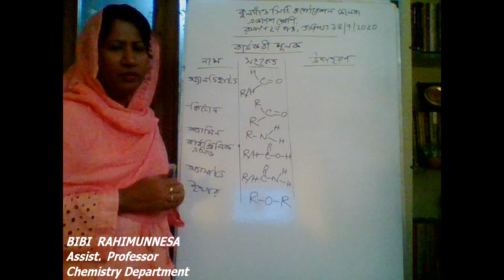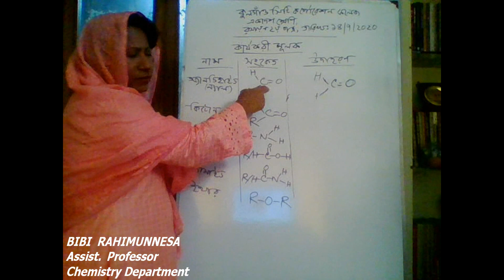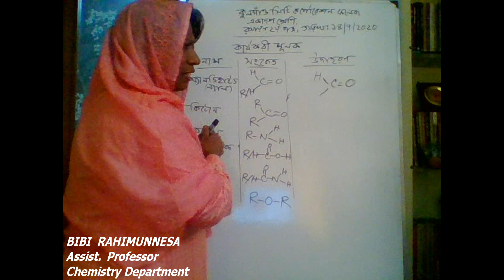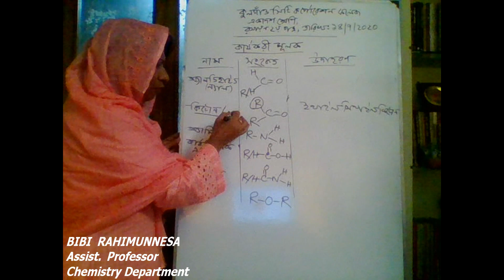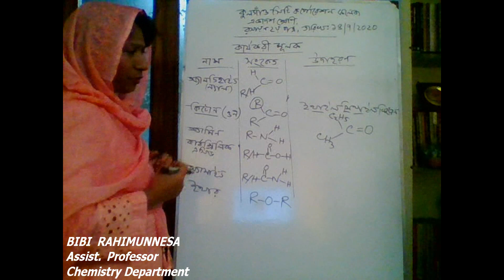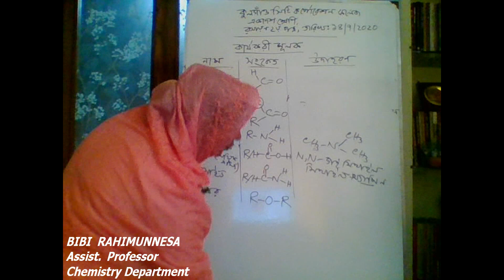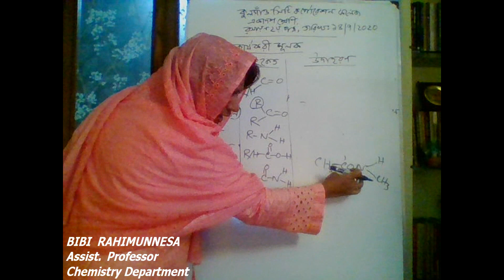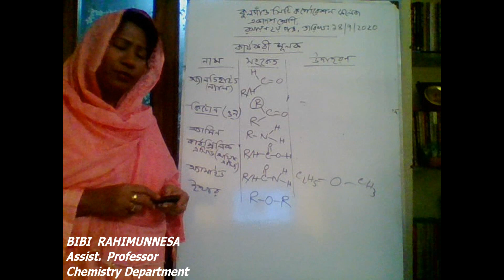Chemistry 2nd Paper,Chapter-2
Organic Chemistry,lecture-2